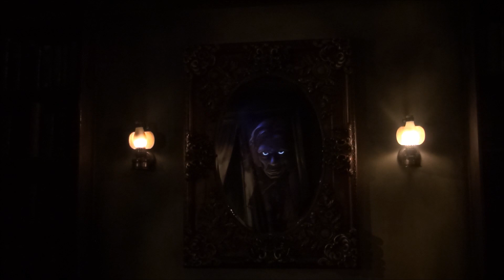Effecten in de spiegel bij de vliegende Hollander